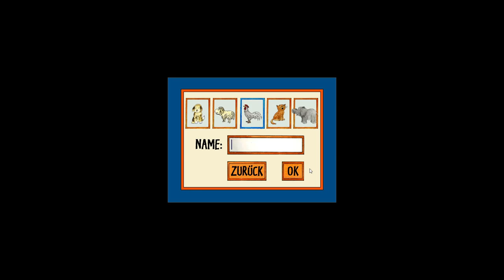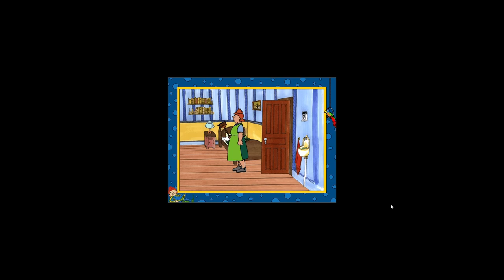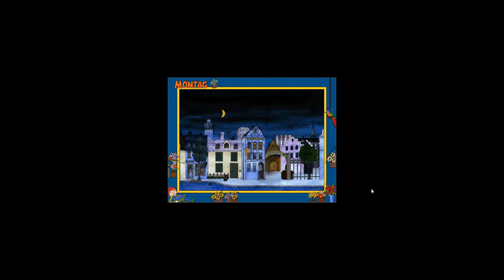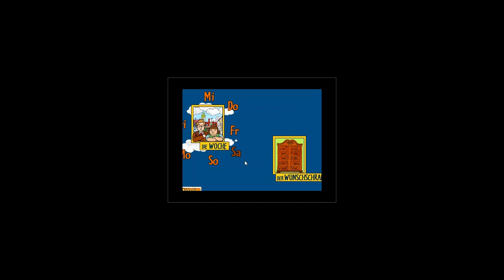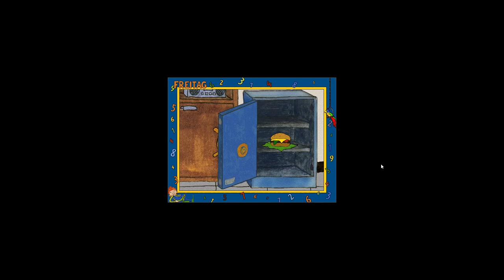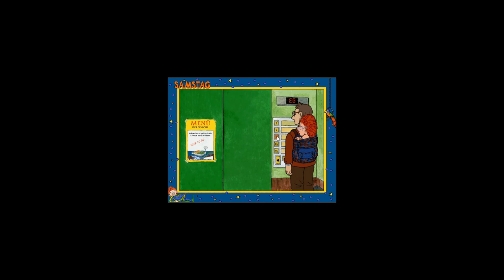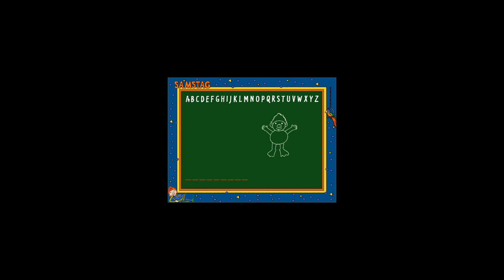Das Sams - Eine Woche voller Samstage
Da kommen Erinnerungen hoch! Ein super schönes, altes PC-Spiel aus meiner Kindheit.. und weil ich keinerlei Gameplay davon gefunden habe, schritt ich selbst zur Tat. Viel Spaß!